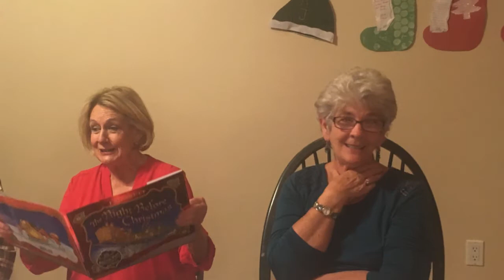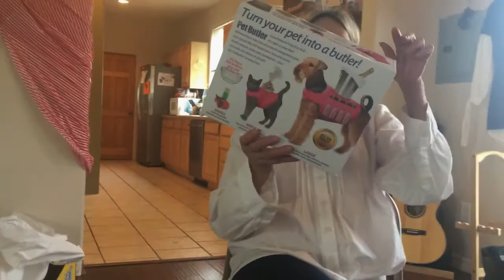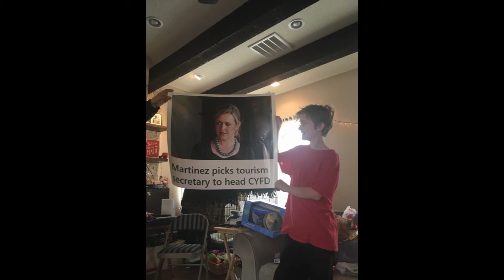The Jacobson Family Christmas 2004-2019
andrew jacobson drew jacobson brody jacobson brohan election season safari drew